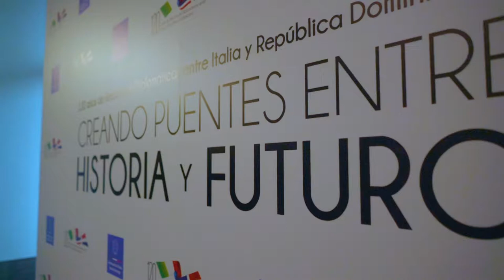Commemorating 120 years of Diplomatic Relations between Italy and DR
On June 6th at the launch of the Initiative Commemorating 120 years of Diplomatic Relations between Italy and the Dominican Republic